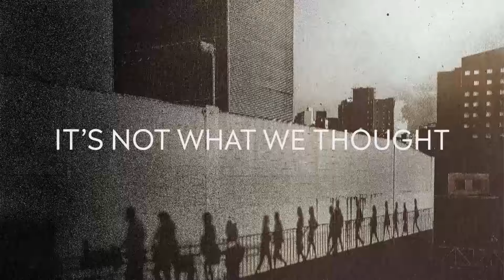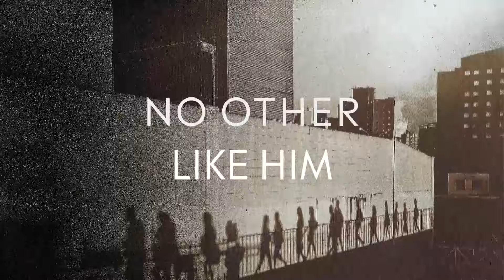Kingdom Of God | Crossroads Music | Official Lyric Video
Kingdom Of God by Crossroads Music

Amazon Music

The first will be last, the last will be first
The lowest will rule, the highest will serve
It’s not of this world, it’s not what we thought
But by His design, that’s the Kingdom of God
That’s the Kingdom of God

We worship the Father who gave us his Son
We sing to the Savior who poured out His blood
We live by the spirit and walk in His love
All praise unto Him and forever His kingdom come

The poor will be blessed
The humble will rise
The weak are made strong
The dead will have life
He traded the throne
To hang on the cross
It doesn’t make sense

There’s no one beside Him
There’s no other like Him
Our God the Almighty God

All praise unto Him and
Forever His kingdom come